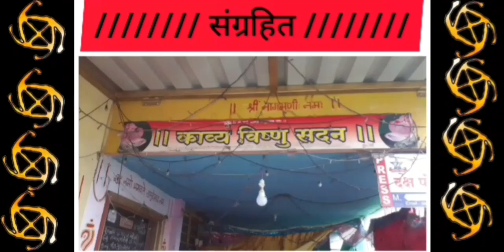Top News | Story Updates | Charudatta Thorat | भारतीय योगी महाकवी श्री विष्णुभक्त चारूदत्त जीवन गाथा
Top Cultural News Storys : Dattashraya tv news india

Viral News CHARUDATTA THORAT NASHIK TODAY LATEST

Nashik latest news today | Top best Magazines
DAILY NEW ANALYSIS Means (DNA)
DAILY NEW ANALYSIS SCIENCE (DNA SCIENCE)
21'st Century's Miracle Charudatta Thorat
महाकवी श्रीविष्णुभक्त चारूदत्त

15th Loksabha Member of Parliment
१५ वी लोकसभा खासदार प्रताप दादा सोनवणे सदिच्छा !

Let's see latest Books for best...Vision

Books of Devotional with Meaning

News related Tags :

• Subject Related Tags : "This is our official. From : Charudatta's Kavya Vishnu Sadan knowledge Temple, Nashik. Here we Daily Publish Charudatta's 'Dattashraya Akhand Gyan Yoga' knowledge, news with supported by Dattashraya tv. Daily visit here to get our official updates. Published by : Kavya Vishnu Sadan Temple" | Miracle boy charudatta, charudatta thorat today nashik, charudatta nashik today, charudatta thorat latest today, marathi latest books, top trending books, charudatta thorat topper books, charudatta thorat top trend books, charudatta thorat audio books, charu datta thorat books daily, charudatta thorat trending books today, charudatta thorat updates, charu datta thorat nashik today, charu datta thorat today nashik today, charudatta thorat updates, 21st century's miracle boy charudatta thorat, lord vishnu sadan temple, charudatta thorat updated news, top coverage charudatta, charu datta thorat nashik today, latest charudatta thorat, aum dattashraya aum, charudatta official latest, chatudatta thorat official news, nashik charudatta thorat, charudatta nashik thorat, thorat charudatta nashik, thorat nashik charudatta, charu datta thorat updated news, nashik miracle latest, top nashik news, trending nashik news, charudatta thorat top latest